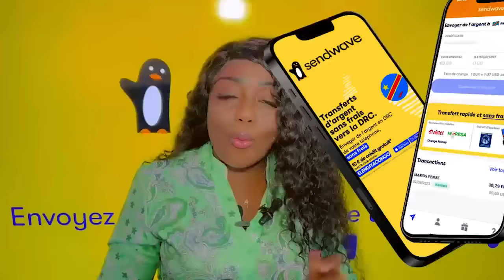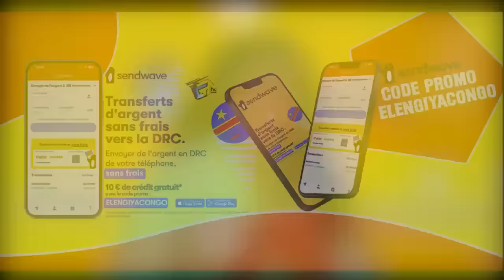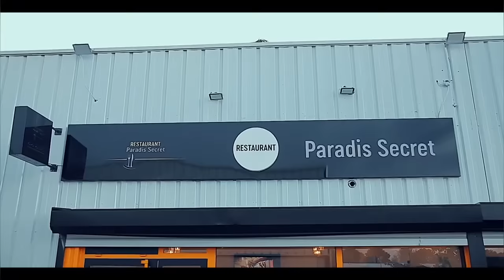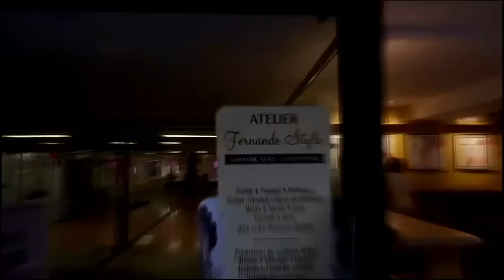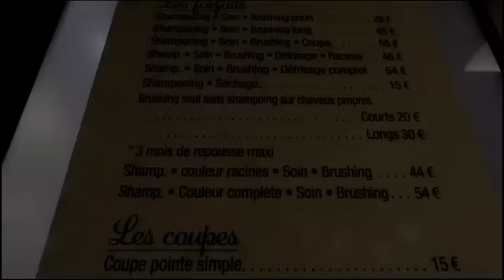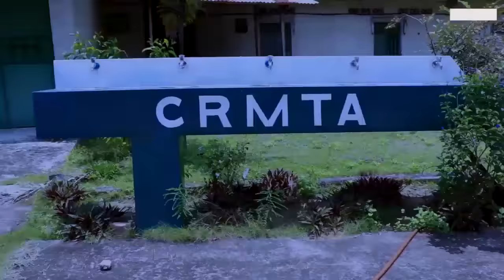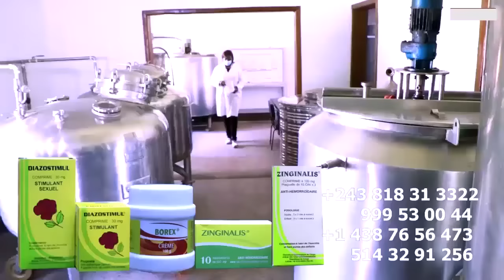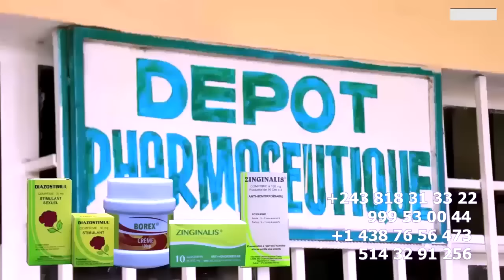DECISION Ya FALLY , MUASI Ya POPOL MUPASULA Ya POTO ABOTOLI Yé MUKANDA , KEN MPIANA ABIMI MOLONGI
DECISION Ya FALLY , MUASI Ya POPOL MUPASULA Ya POTO ABOTOLI Yé MUKANDA , KEN MPIANA ABIMI MOLONGI Sur KOFFI OLOMIDE